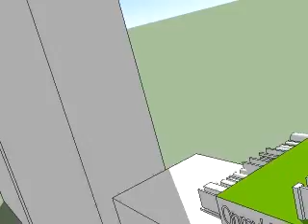Another possible new intro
This is another possible new intro i just made